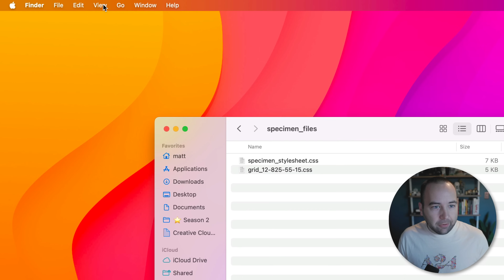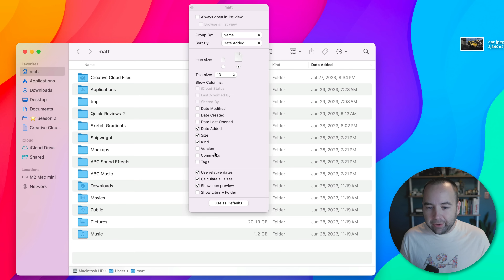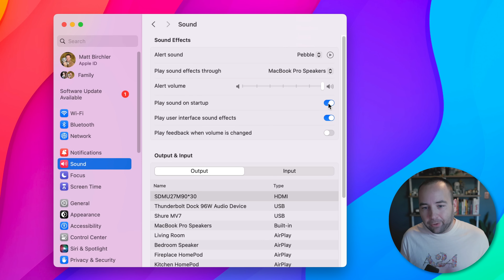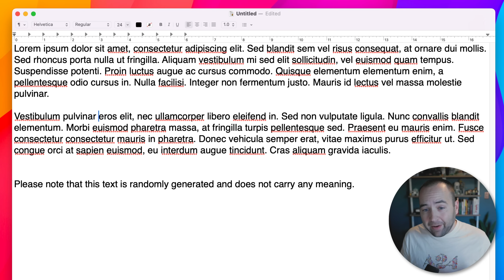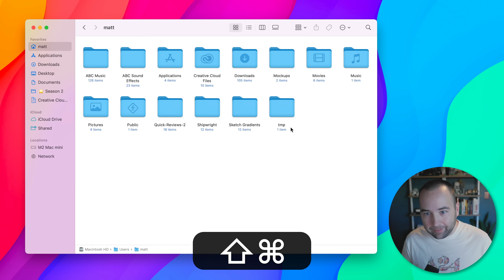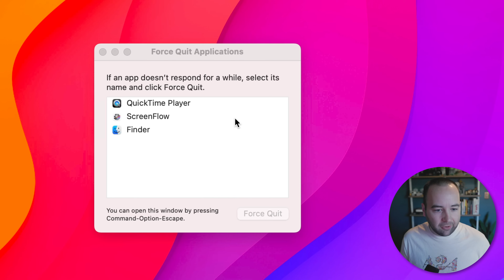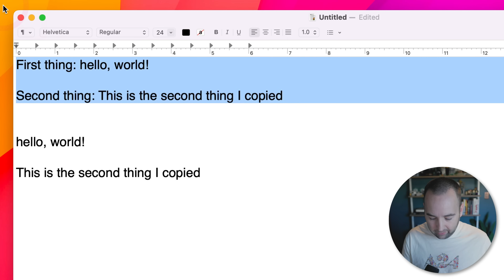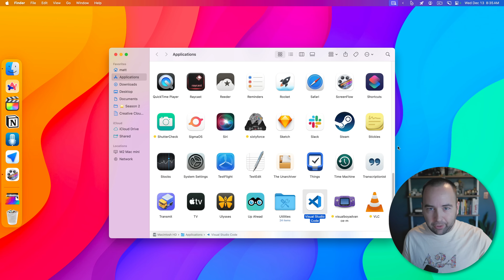How I make my Mac…a better computer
0:00 - Renaming open files
0:46 - Navigating the file system
1:20 - Power up the info panel
2:13 - Controling Finder layout
2:43 - Login items
3:32 - Remote access
4:18 - Alerts and startup sound
5:02 - Always use low power
5:33 - Key repeat rate
6:08 - Text replacement
6:54 - Navigating text *fast*
8:03 - Toggle the dock
8:15 - Toggle invisible files
8:34 - Shortcuts to common folders
9:15 - Even in save dialogues!
9:34 - Emoji picker
9:49 - Force quit menu
10:24 - Lock your Mac
10:35 - 1Password universal autofill
11:16 - Bezel iPhone sharing
11:47 - CleanShot for screenshot power users
12:19 - Pastebot (or any clipboard manager)
13:30 - Raycast uninstalls apps completely
14:04 - The Unarchiver is 🐐
14:23 - Visual Studio Code